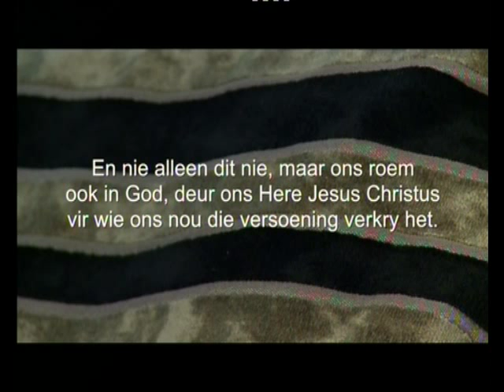Op Pad - Episode 55: Reconciliation Day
Bishop Dulton Adams (Church of Johannesburg -- Harvestime) presents Op Pad today with the theme, Reconciliation Day. The scripture is taken from Romans 5 verse 10 to 11.

Op Pad is a local Afrikaans religious devotional programme, broadcast early on Wednesdays and Saturday mornings at 05h57 on SABC 2.